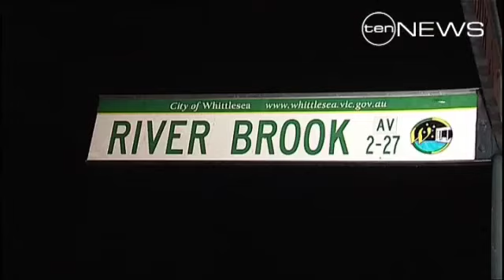WILD NIGHT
Melbourne homes threatened by fires earlier this week, have been flooded by rain overnight.. Planes were grounded and the SES received more than 100 calls for help, as wild storms hit.